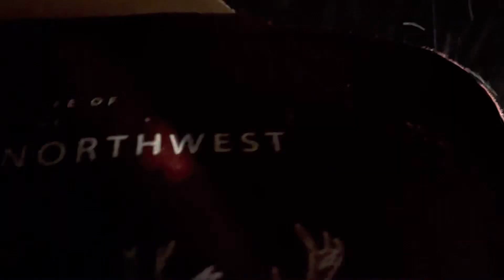It’s snowing 5-8 in